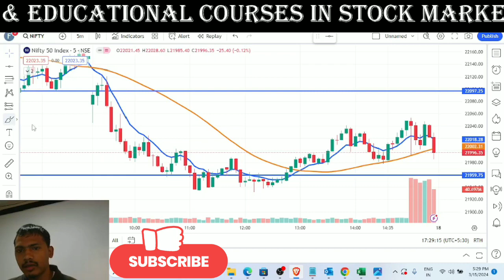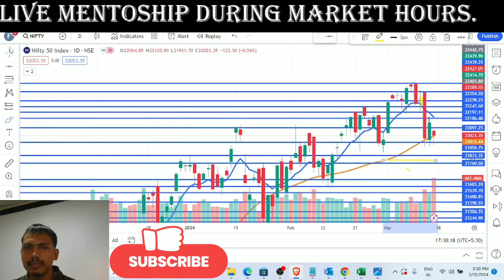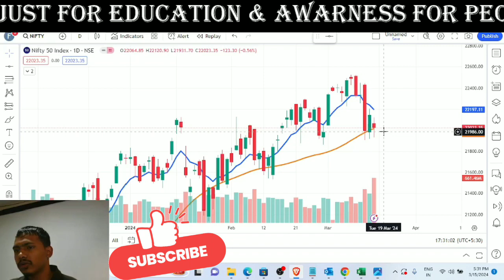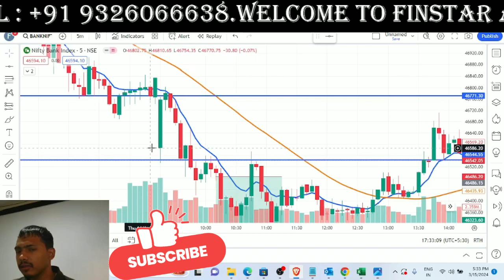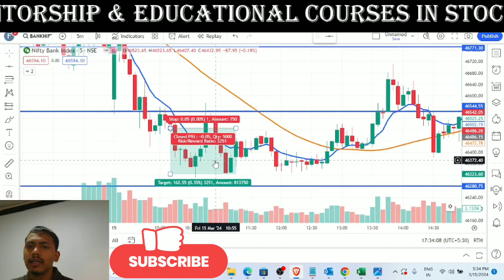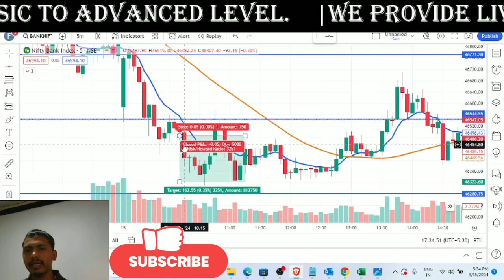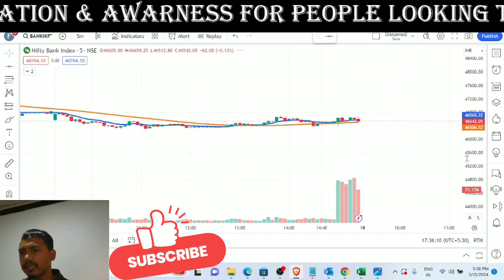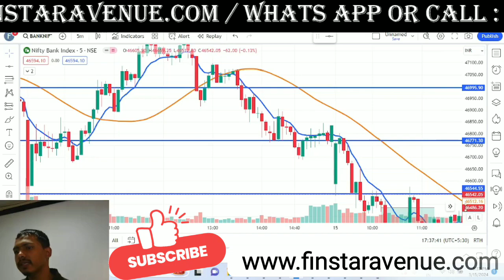Market Live Analysis (15th Mar 24). Live trade nifty levels for trading market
share market
profit
loss
support and resistance
time frame
Double top
Double bottom
head & shoulder
candel stick patterns
75 hard trading challenge
21 august market prediction
3 30 ka formula
75 hard challenge
ak 12
algo trading
best laptop
bse status
bullish engulfing pattern
candlestick psychology
chart
cheapest superbike
crypto trading
fibonacci retracement
ghanshyam sir
ghanshyam tech
istakhara
manu manek
pc setup
position sizing in options trading
rank delta
sad status
samsung f34
stock market
stock trader
stock trading
stocktrader
trader room
traders paradise live
trading
trading life
trading me sabse pehle kya sikhe
trading psychology
trading shorts
trading status
trading strategy
tradingview
trauma center kya hota hai
tuljapur
umar ashraf
upstox account opening
tradingview